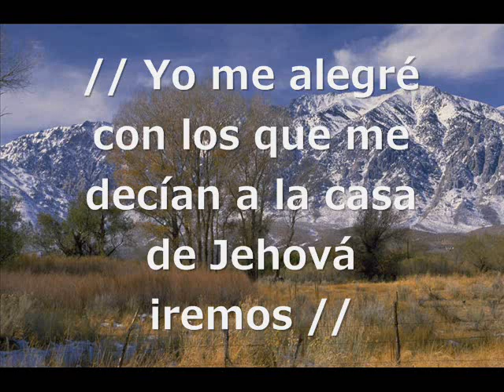Yo Me Alegre (Vocal)